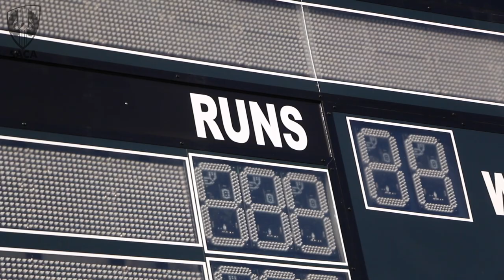Karen Rolton Oval unveiled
SACA has officially opened its Park 25 facility with the main playing ground fittingly named as Karen Rolton Oval.